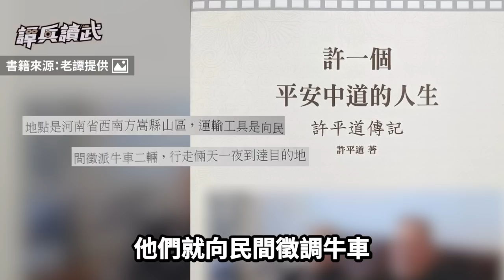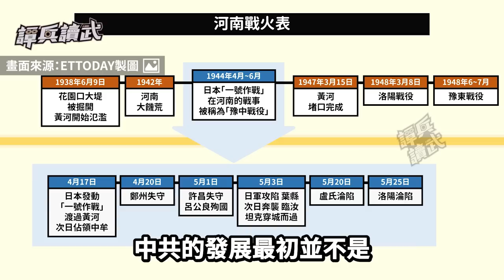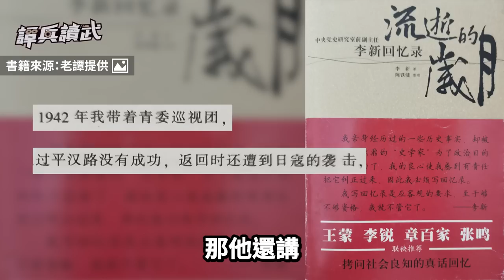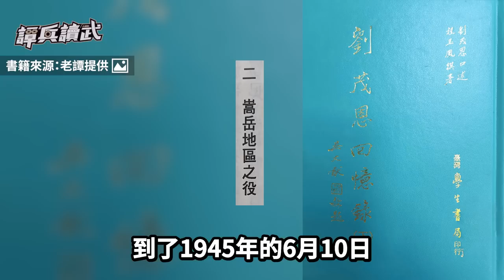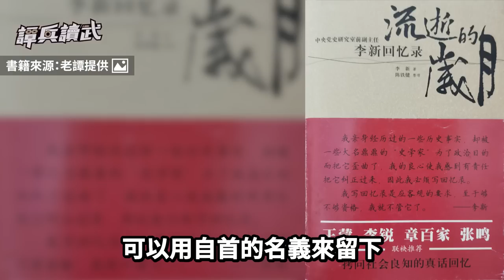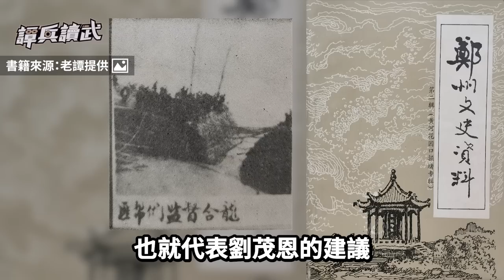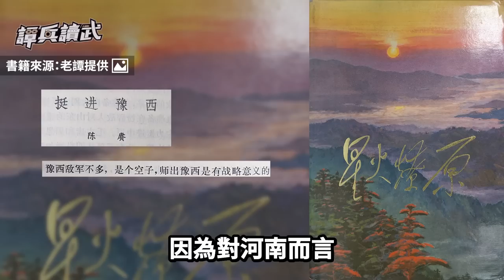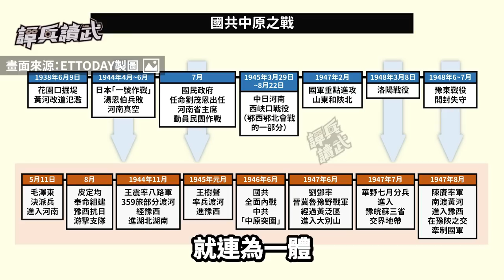【譚兵讀武EP153】周恩來快狠準的「中原三刀論」 國軍當年如何失去「真空河南」控制權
●本集主要內容：
(0:00) 歡迎訂閱譚兵讀武頻道
(0:08) 鄧小平南下河南說要「築堤防水」　日軍犁田引來八路軍「卡位戰」
(09:55) 國共競逐豫西各有盤算　湯恩伯劉茂恩「防匪重於防敵」為何破功？
(16:59) 沒了黃泛區等於國軍少百萬？　劉茂恩預言共軍會在中原「從容奔馳」